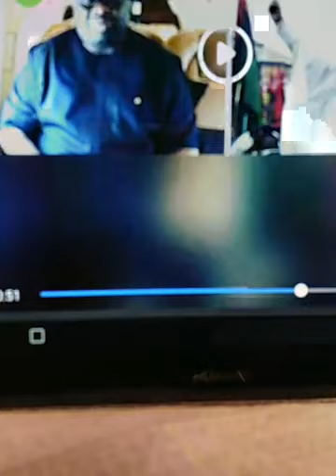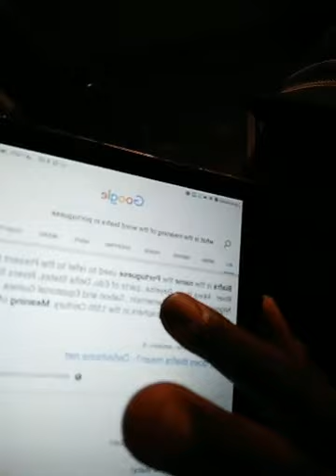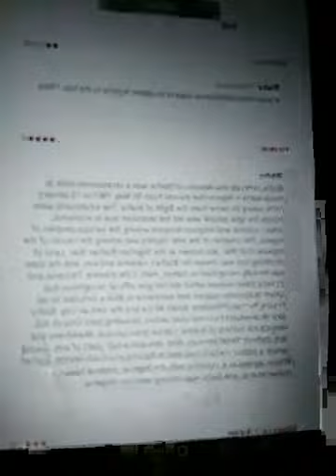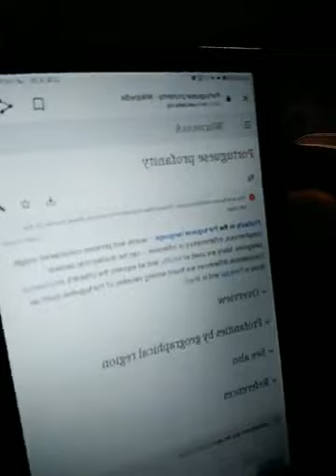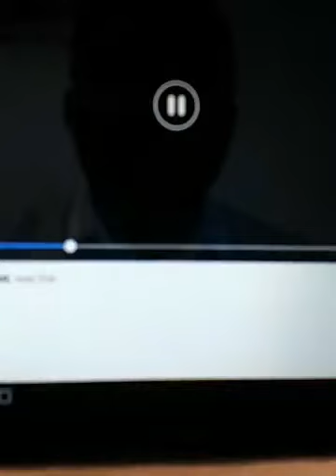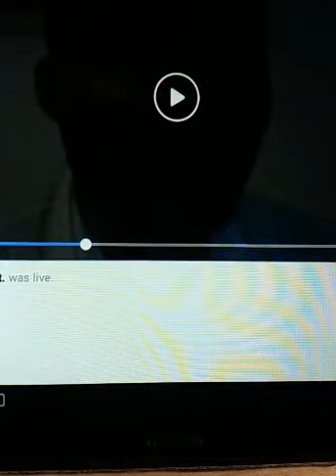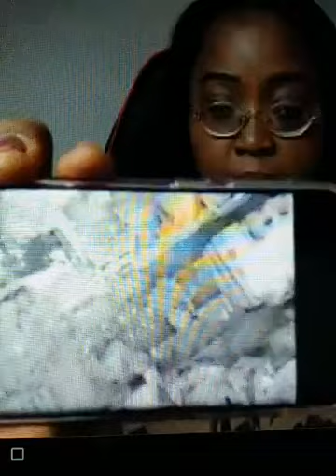Wounded Civilians Edo state Governor and Fulani herdsmen terrorist and their cows.